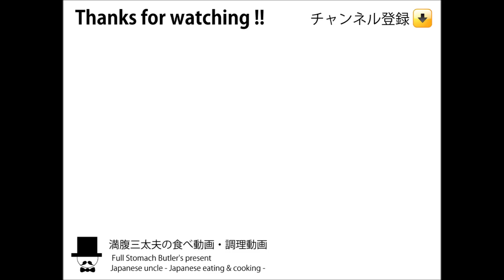[ASMR Eating Sounds 咀嚼音注意飯テロ]香港風焼きそばと炒飯を食べるオヤジ動画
〇お昼の飯動画：香港風焼きそばと炒飯。香港風焼きそば：ビーフン(乾麺100ｇ)、干し桜えび、キャベツ、きくらげ、人参、ネギ、玉ねぎ、もやし、他。炒飯：チャーシュー、椎茸、レタス、人参、ネギ、玉子、玉ねぎ、他。オヤジ調理。市販のわかめスープ。
-Manpuku's lunch time-Fried noodles and fried rice -I cooked.

ほぼ毎日更新！Daily lunch.Mostly, updated daily. Attention:Slurp or suck in is Traditional Japanese eating style.